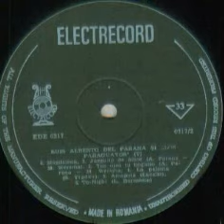Luis Alberto del Parana and Los Paraguayos-Amapola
Composed by Joseph Maria Lacalle
EDE 0217 "Luis Alberto del Parana si formatia Los Paraguayos in Romania 5"